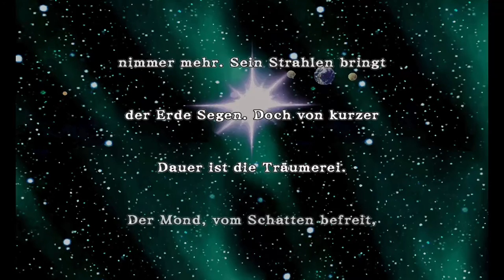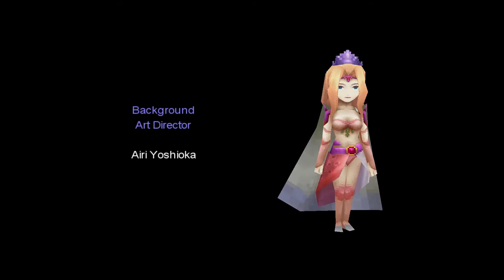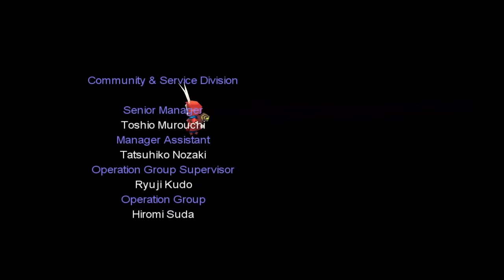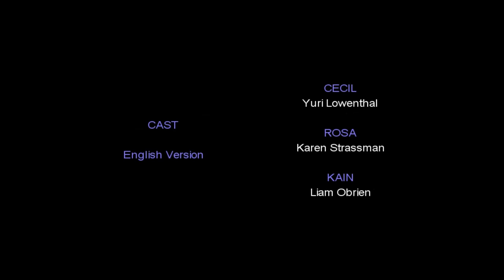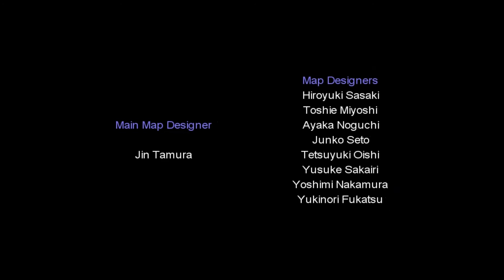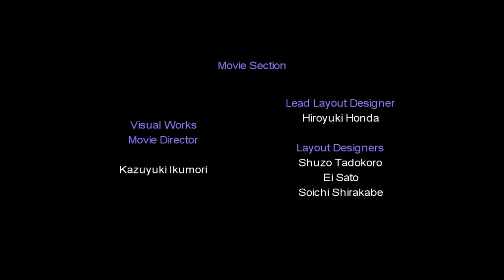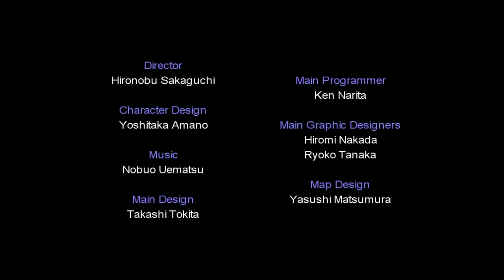Final Fantasy IV - Happy End [ENDE | Part 62 | Let's Play | german]